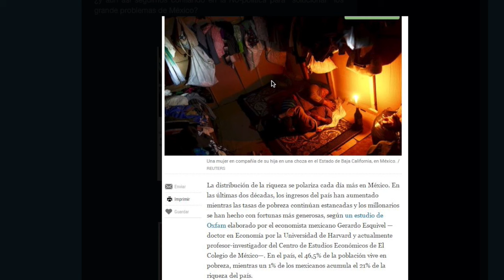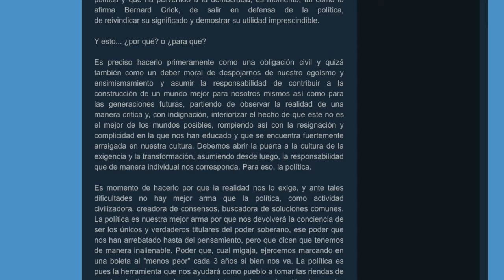TALLER DE FILOSOFIA POLITICA ( CONVOCATORIA)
Dado que por denominación esta es una Facultad de Derecho y Ciencias Sociales y de ver a la universidad pública como una fuente
del conocimiento al servicio de la sociedad, así como de entender que el Derecho no es una ciencia auto determinante, si no que se ha definido a través del tiempo en correlación e interdependencia con otras ciencias, principalmente la Política y la Economía, determinándose unas a otras, consideramos que es fundamental reforzar el estudio de la Política como ciencia social, para entender de una manera más integral al Derecho.
Así mismo pensamos que el estudio de la política es indispensable, sobre todo para los convulsionados tiempos que vivimos, como una actividad civilizadora y como la mejor herramienta para buscar la concordia y la armonía entre los seres humanos, a través del diálogo y el consenso.

Se pretende crear en esta dependencia un espacio universitario para el debate y el análisis científico social de la política. Se quiere contribuir a la generación de una comunidad universitaria más informada, más crítica y con más y mejores herramientas para transformar la realidad que hoy vivimos.